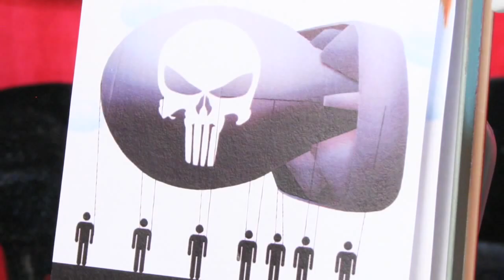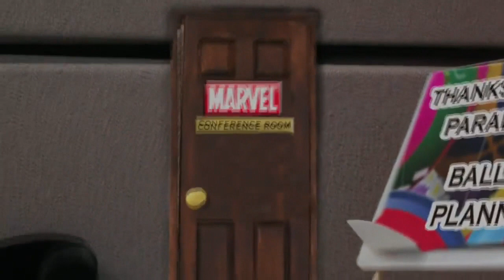Marvel Kahramanları: Noluyoz---?! - Hulk'ın 99 Balonu (Amatör Dublaj)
Marvel Super Heroes: What The---?! - 99 Hulk Balloons
(Turkish Fandub)